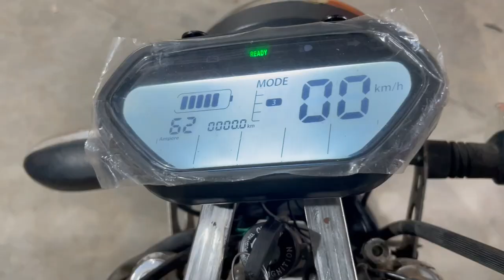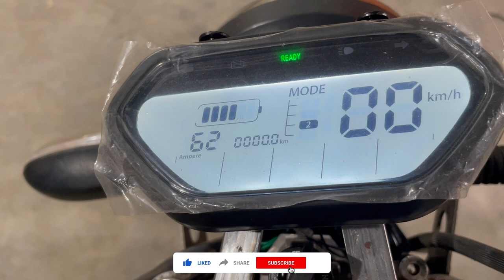Converting Suzuki Fiero Into Pure Electric Bike In Kannada | Hub Motor | Mr 350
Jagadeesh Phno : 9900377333